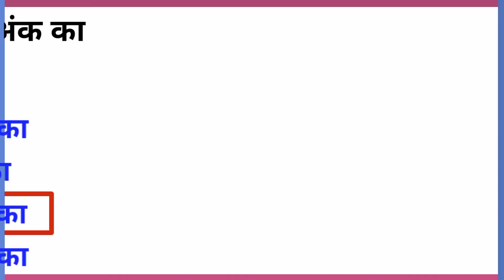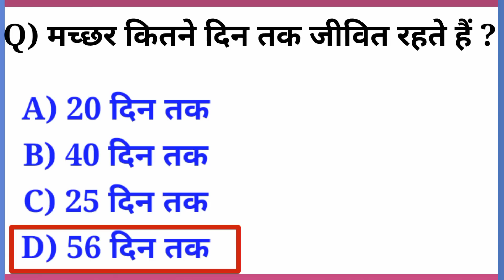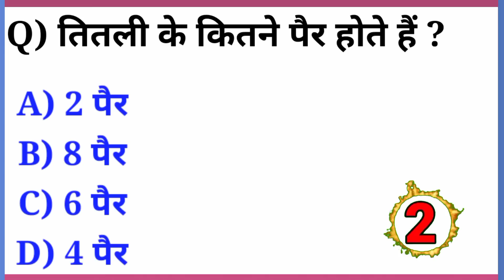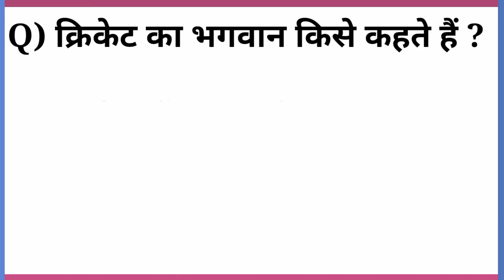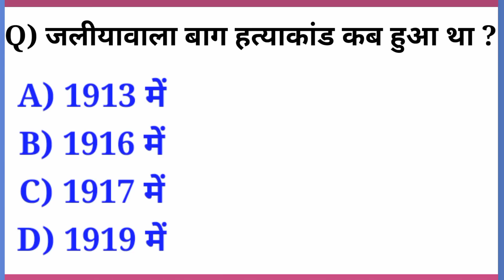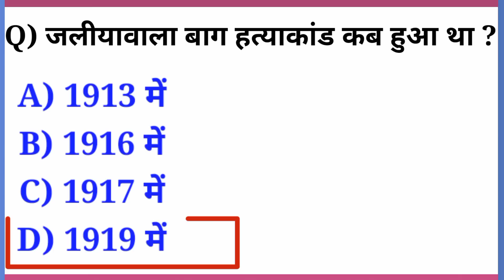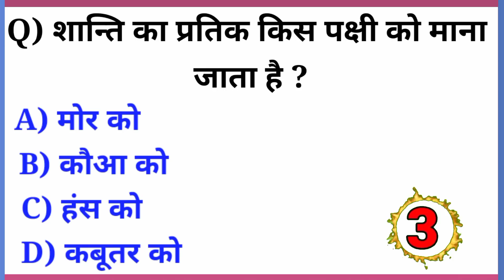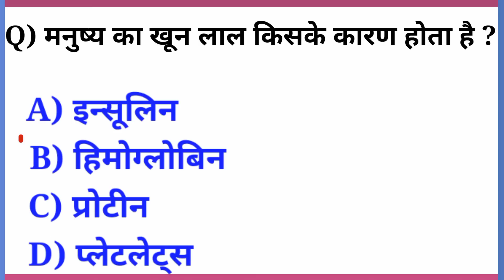Top 20 GK questions ।। GK questions And Answer ।। Gk in hindi ।। Gk quiz ।।gkquestions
हेलो दोस्तों
इस विडियो में मैंने आपको 20 जीके प्रश्नों का उत्तर दिया है।
जिसे याद करके आप किसी भी Competative exam को Clear कर सकते हैं।।

Gk questions
Gk question
general science
lucent gk questions and answer
lucent gk in hindi
letest gk quiz
letest gk questions
letest gk in hindi
letest gk questions and answer
letest gk quiz with answers
samanay gayan gk
samanay gayan gk questions
samanay gayan gk quiz
samanay gayan Gk for government exam

जीके बहुविकल्पी प्रश्न
जीके प्रश्न
जीके प्रश्न हिंदी
सामान्य ज्ञान प्रश्नोत्तर
सामान्य ज्ञान बहुविकल्पी प्रश्न
सामान्य ज्ञान प्रश्नोत्तर
सामान्य ज्ञान

gk, Gk questions, Gk question And Answer, Gk for government exam ,gk quiz, Gk in hindi, Gk hindi language, Lucent gk, current affairs GK, Gk current affairs, general knowledge questions,gk quiz with answers, Gk questions with answers, Gk questions in hindi, general science MCQ, general knowledge mcq, general knowledge,gk quiz for government exam,gk quiz,